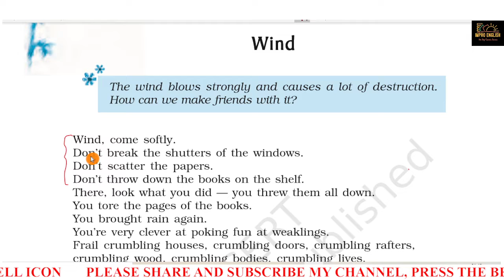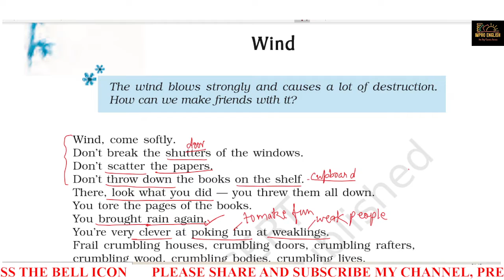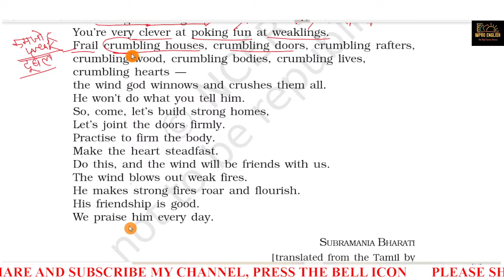Wind Class 9 English NCERT Beehive Poem 2 impro english difficult word meaning,Literary devices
Wind Class 9 English NCERT Beehive Poem 2 Explanation, difficult word meaning, Literary devices
Wind Poem Class 9

Wind Poem Class 9 in Hindi
Wind Poem Class 9 explanation in Hindi#
wind poem class 9 explanation in English
class 9 wind poem in Hindi
class 9 wind poem explanation class 9 poem wind question answer
class 9 wind poem summary
class 9 English poem wind summary
class 9 English beehive poem wind in Hindi

Poems Explanation line by line.

Tags.
wind class 9 english ncert beehive poem 2,
study wind beehive class 9,
beehive class 9 poem wind,
explanation class 9 english poem 2 wind,
wind class 9 english ncert beehive poem 2 answers,
wind class 9 english ncert beehive poem 2 analysis

wind class 9 english ncert beehive poem 2 live stream
wind class 9 english ncert beehive poem 2 live
wind class 9 english ncert beehive poem 2 letter
wind class 9 english ncert beehive poem 2 lesson
wind class 9 english ncert beehive poem 2 life